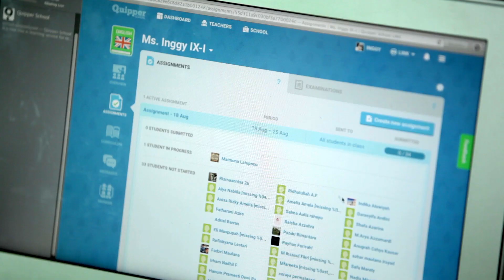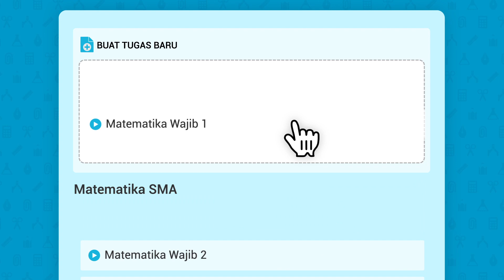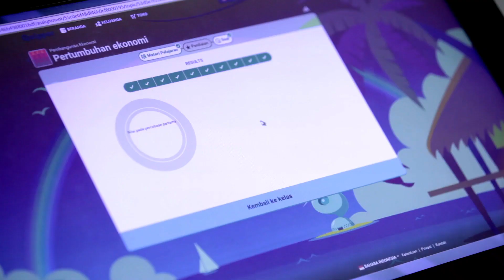Quipper School - Yuk Gabung Quipper School 2015!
Dampak penggunaan Quipper School oleh guru dan siswa Indonesia di sekolah-sekolah. Segera kunjungi website resmi kami di